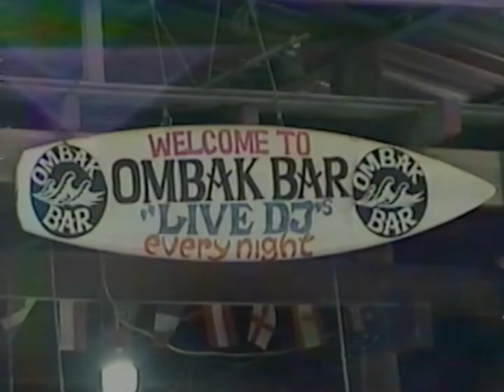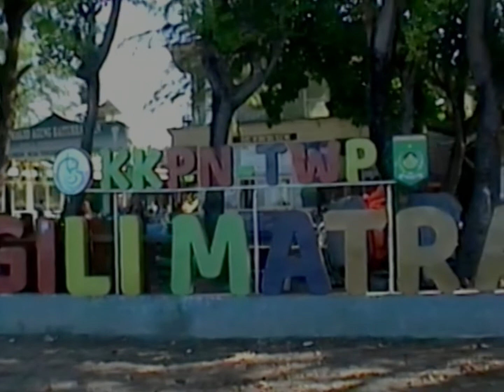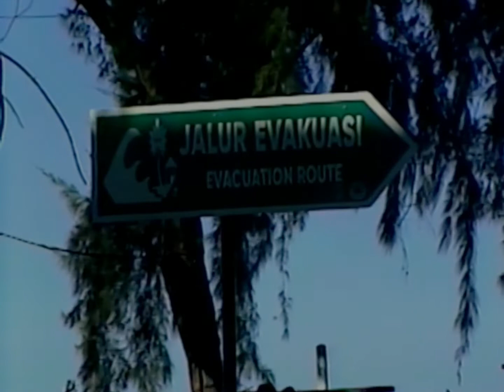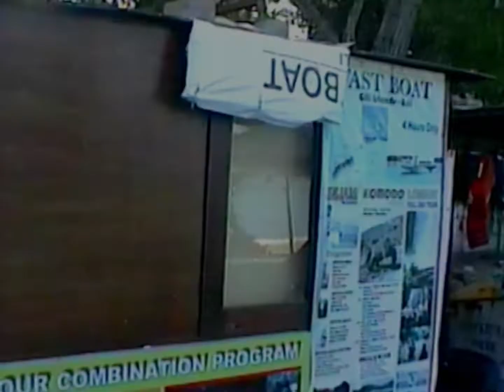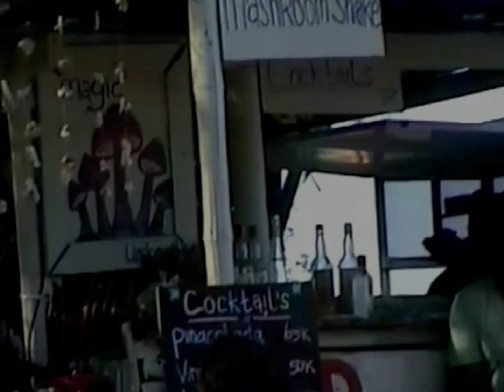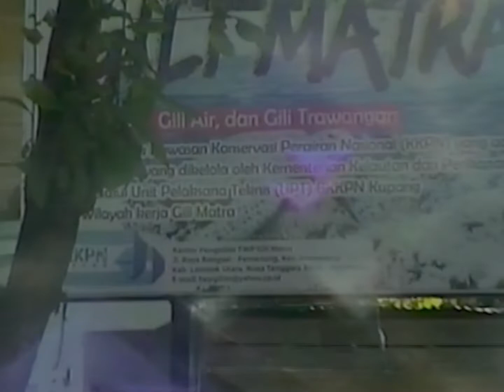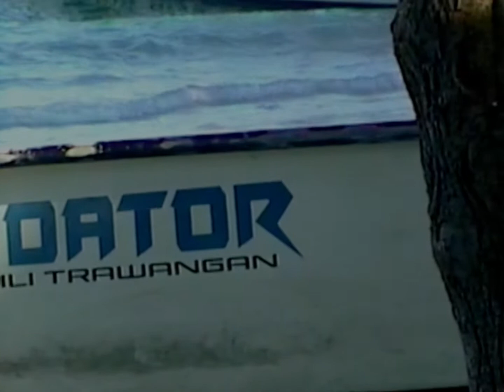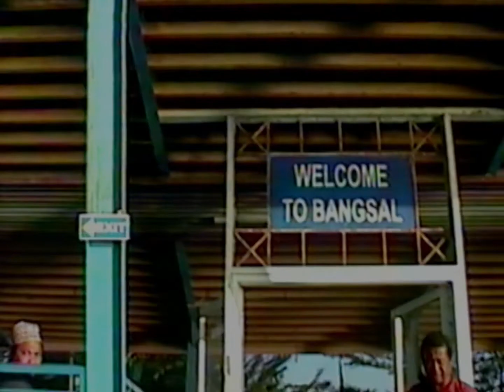[8mm] GILI TRAWANGAN | AFTER THE PANDEMIC - LOMBOK - 8MM VINTAGE ANALOG EDITION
Shot on Sony CCD-TR916
Edited on iPad Mini 6 with LumaFusion
8mm Format Upscaled to 1080p24
Without color grading

Produced on August 2022